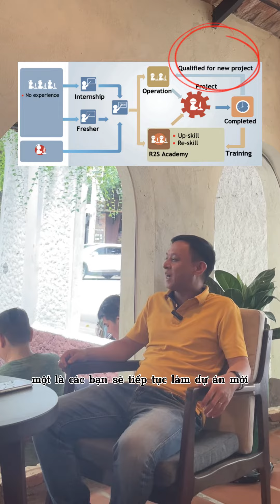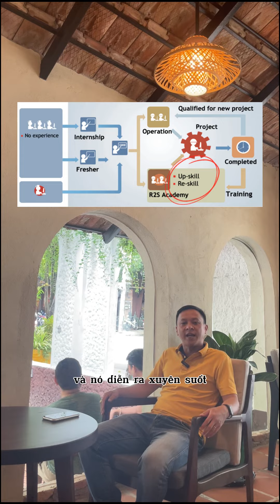Quy trình làm việc của dân IT